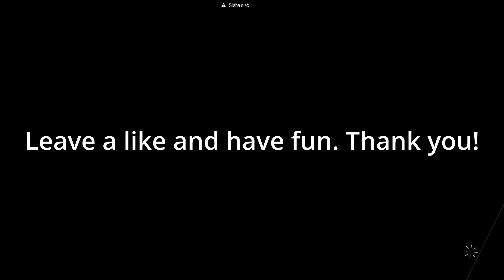Can You Survive This Insane Race? 🔥 Virginia International Raceway!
Join me for the most insane race at the notoriously challenging Virginia International Raceway! This intense track pushed my skills to the limit as I battled to tame a wild Ferrari that was constantly on the edge. It was a relentless fight from start to finish, with every corner threatening to take me out.